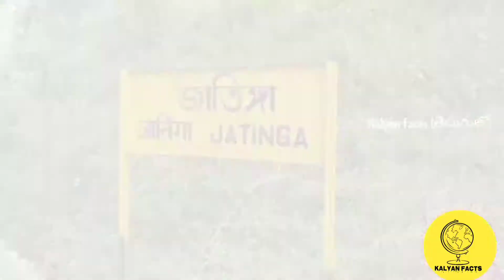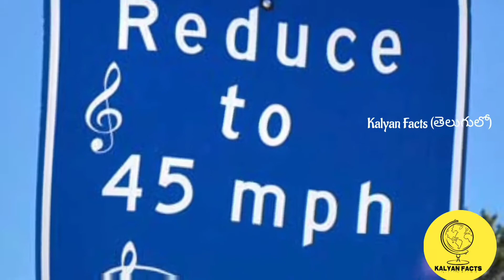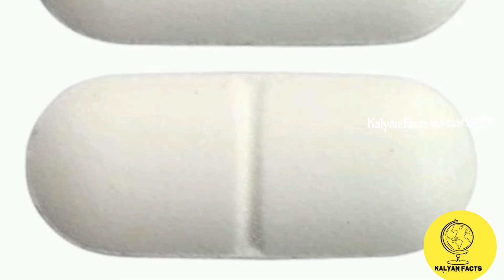☣️Top10 intresting facts in Telugu 🔥🔥episode16 🔥🔥|amazing facts in Telugu